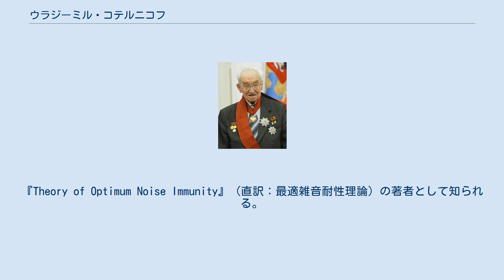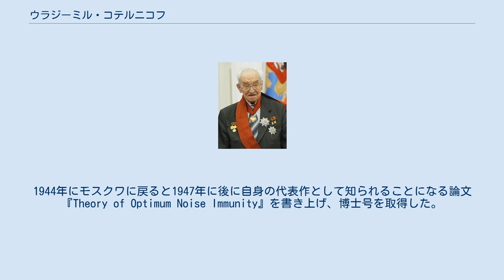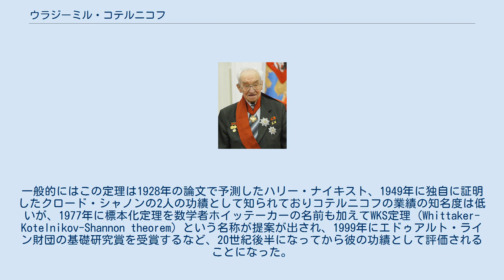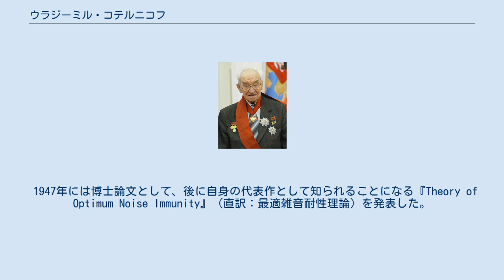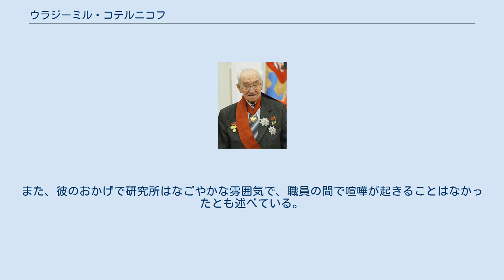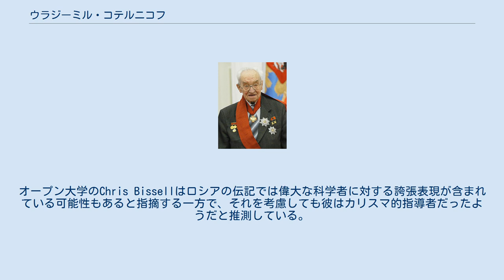ウラジーミル・コテルニコフ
ロシア・ソビエト連邦社会主義共和国最高会議議長
ウラジーミル・アレクサンドロヴィチ・コテルニコフ（コテリニコフ、露: Влади́мир Алекса́ндрович Коте́льников、英: Vladimir Aleksandrovich Kotelnikov、1908年-2005年）はソビエト連邦の無線工学者、電子工学者。
『Theory of Optimum Noise Immunity』（直訳：最適雑音耐性理論）の著者として知られる。
クロード・シャノン以前に標本化定理を証明していた人物でもある。
 コテルニコフは1908年にカザンで生まれた。
彼の家は学者の家系であり、父は数学の教授、祖父はカザン大学の学部長だった。
彼は後のモスクワ電力工学研究所 (MEI)に入学し、1931年に無線工学の学士号を取得して卒業すると大学院に進学して研究を続け、1933年の論文で標本化定理を証明した。
独ソ戦当時は開戦前から安全に無線通信を行う方法を研究しており、開戦後はウファに疎開して研究を続けた。
1944年にモスクワに戻ると1947年に後に自身の代表作として知られることになる論文『Theory of Optimum Noise Immunity』を書き上げ、博士号を取得した。
後に彼はMEIの無線工学の教授、学部長の地位に就いた。
また、1953年にソ連科学アカデミーで無線・電子工学研究所 (IRE) が新設されると副所長に就任、翌年には所長に昇進した。
1969年から1988年にはソ連科学アカデミーの副会長を務めていた。
また、1973年から1980年にはロシア・ソビエト連邦社会主義共和国の最高会議の議長を務めた。
2005年2月に死去した。
 コテルニコフは工学において標本化定理を最初に証明した人物である。
1933年、彼は『О пропускной способности эфира и проволоки в электросвязи』（英訳：On the Capacity of the “Ether” and Cables in Electrical Communication）という題名の論文を発表した。
少なくとも19世紀半ばには数学者がすでにサンプリング理論の基礎研究を進めていたとはいえこの論文は工学において標本化定理を証明した最初の学術文献だったが、当時はソ連内でも彼の業績はほとんど知られていなかった。
一般的にはこの定理は1928年の論文で予測したハリー・ナイキスト、1949年に独自に証明したクロード・シャノンの2人の功績として知られておりコテルニコフの業績の知名度は低いが、1977年に標本化定理を数学者ホイッテーカーの名前も加えてWKS定理 (Whittaker-Kotelnikov-Shannon theorem) という名称が提案が出され、1999年にエドゥアルト・ライン財団の基礎研究賞を受賞するなど、20世紀後半になってから彼の功績として評価されることになった。
 コテルニコフは旧ソ連では暗号理論の権威としても知られている。
彼は周波数変換に経時的変化を組み合わせるという秘話の基礎となる自動暗号化理論を考案し、独ソ戦直前の1941年6月にはこの基礎理論に関する機密報告書を作成していた。
彼はその年の秋に研究所ごとウファに疎開して研究を続け、彼の考案した通信方法を用いた装置は1942年から1945年にかけてモスクワと前線をつなぐ通信手段として利用され、終戦前後には他国首脳との連絡手段としても利用された。
 1947年には博士論文として、後に自身の代表作として知られることになる『Theory of Optimum Noise Immunity』（直訳：最適雑音耐性理論）を発表した。
これに書かれているn次元空間におけるシグナルの表記法は、後に信号空間ダイヤグラムにおいて重要な位置を占めることになった。
また、当時は未発表だった決定理論を統計解析に使用しており、いくつかの発見は後に別の研究者の功績として広まったという。
このように、この論文は当時としては非常に画期的な内容で出典論文もなく、査読の際は査読依頼を断る数学者もいるなど審査員を確保するのが困難なほどだったという。
この論文は1956年にソ連で単行本として出版さ...